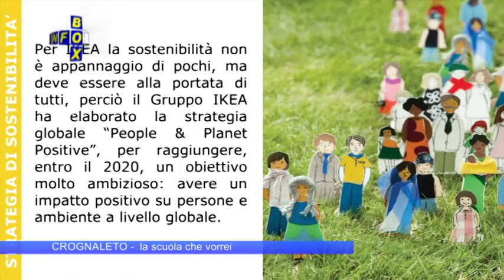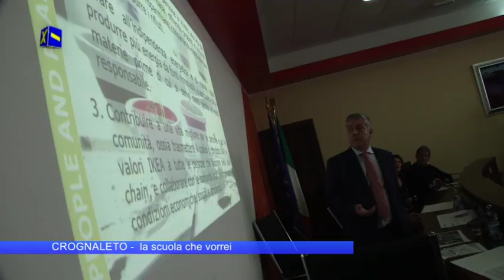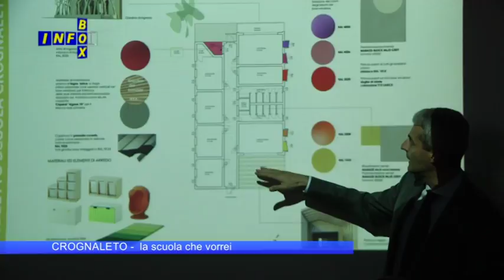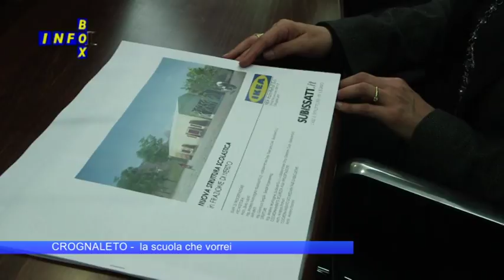Crognaleto: La scuola che vorrei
Info Box: Crognaleto: La scuola che vorrei,
produzione: PRODEO